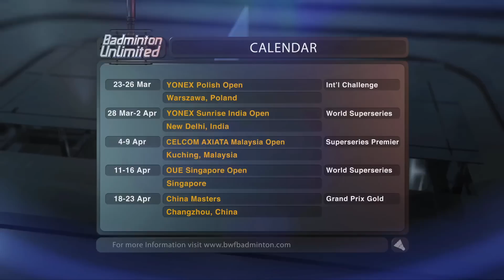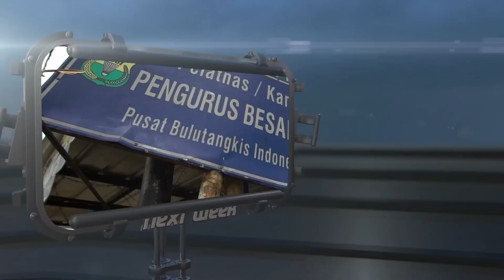Badminton Unlimited 2017 | Episode 168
Episode 168
“ On this week’s show, we speak to Malaysia’s latest Men’s Doubles heroes, Goh V Shem and Tan Wee Kiong
And we visit India to find out more about another double act, mixed tandem Pranaav Jerry Chopra and Sikki Reddy. "